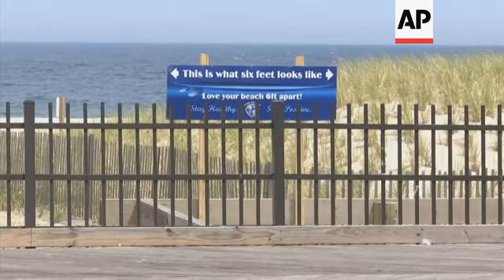NJ beaches partially reopen to public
(15 May 2020) FOR CLEAN VERSION SEE STORY NUMBER: apus136289

Towns along the Jersey Shore began a partial easing of restrictions on businesses by opening beaches on Friday in a phased effort to restart their local economies.
Some shore municipalities, like Seaside Heights, have gotten ahead of the game.
Mayor Anthony Vaz announced a two-phase plan to re-open the beach and boardwalk that would be in effect through June 30 amid coronavirus concerns.
Phase 1 of the reopening began on Friday and will last through May 22.
Five access points to the boardwalk and beach will be open between 10 a.m. and 5 p.m.
Both areas will be cleared after 5 p.m.
The pandemic restrictions were introduced to prevent the spread of the coronavirus.